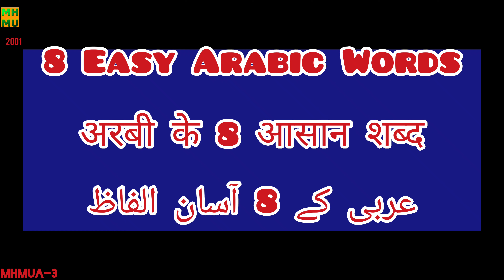Arabic Speaking Class 3 | Arbi ke 8 khoobsurat alfaaz | MHMU | Moin Shamsi | My Hindi My Urdu